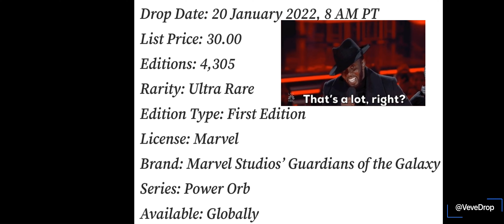Which Guardians of The Galaxy Character Was Inspired By The Beatles? Veve’s Infinity Stone Drop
Examination of Veve’s Power Orb (Power Stone) Drop and Guardians of the Galaxy Connection to the Beatles

Minty Fresh Numbers to Snipe in the Market
1939
1969 (1st Appearance)
1976 (own series in Marvel Presents #3)
1990 (1st self titled comic)
2008 comic with current team
2014 Movie
2017 Movie
2018 Avengers Infinity War
2019 Avengers Endgame
2022Thor Love and Thunder
2023